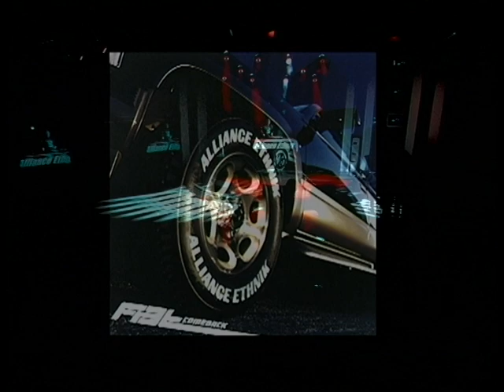Alliance Ethnik - Fat Come Back (feat. Biz Markie & Vinia Mojica) Live at Nulle Part Ailleurs